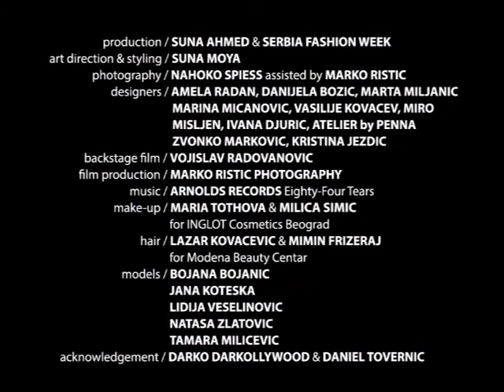SERBIA FASHION WEEK / editorial by SUNA AHMED & NAHOKO SPIESS